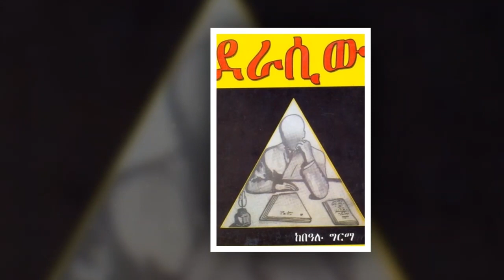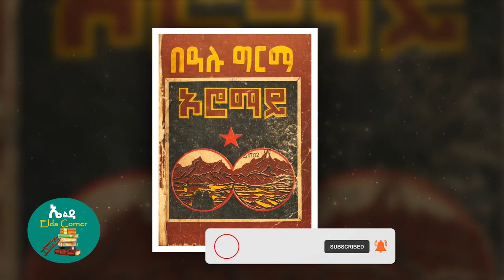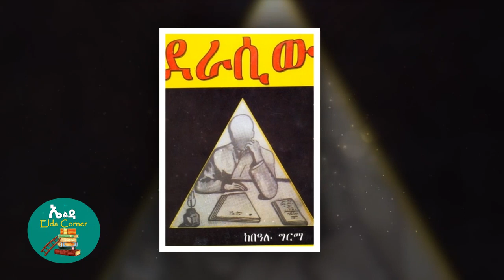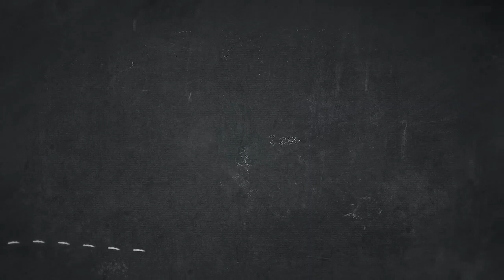Ethiopia: በዓሉ ግርማ ስብሐት ገ/እግዚአብሔር በዓሉን የሚከታተለው ዓይነ ሰውሩ የድህንነት ሰው | በዓሉ ኑሮ ኦሮማይ ቢሞት